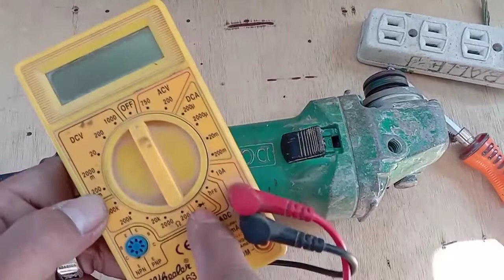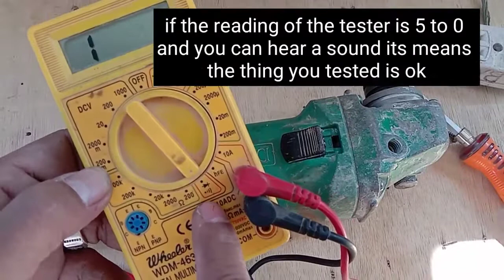No power grinder how to fix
In this video ill show how to troubleshoot no power angle grinder